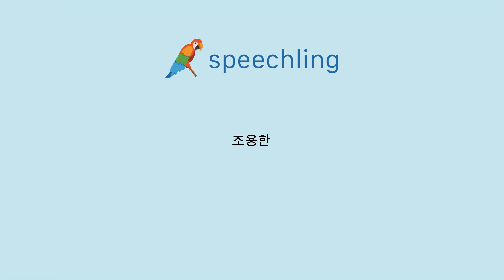프랑스어로 "조용한" 말하는 법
남자 목소리 :
Silencieux

여성 목소리 :
Silencieuse

남성 음성 번역 :
조용한

여성 음성 번역 :
조용한